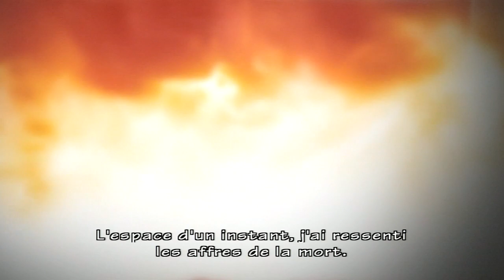Resident Evil Umbrella Chronicles 1 - Part 12 [LSDN]